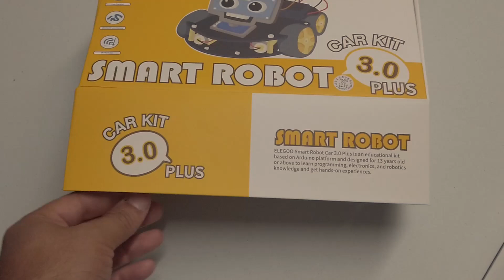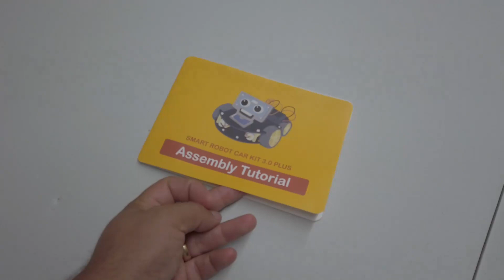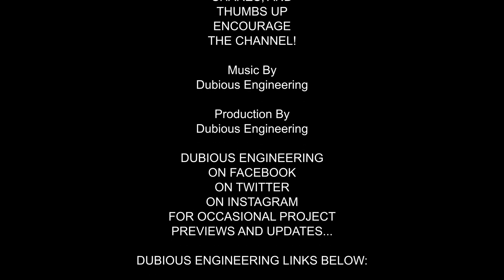DuB-EnG: ELEGOO Smart Robot Car Kit 3.0 Plus - Is it worth it? - Review, Build, Assembly and Test!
Join me building and testing the Elegoo Robot Car Kit - Its not hard, great fun and very educational!!

Elegoo Smart Robot Cat Kit V3.0 + is an educational and fun kit based on the UNO R3 controller board designed for both beginners and professionals to learn electronics, programming and robotics.

Contains 24 module parts including obstacle avoidance, line tracing module, infrared remote control and also you can control it via phone and Bluetooth Android / iOS systems.

All the module interface has been modified with XH2.54 ports as to make it much easier and convenient to assemble the car and reduce the chances for errors.

Instructions on how to assemble the robot car from scratch and all the necessary programs and codes are included.

More minimalism design and make it a perfect gift for your kids and friends. This kit enables you to have a good quality time with your children and empower them to develop and inspire their imaginations.